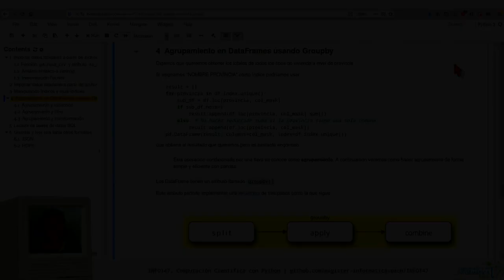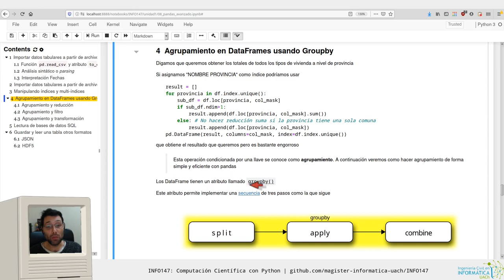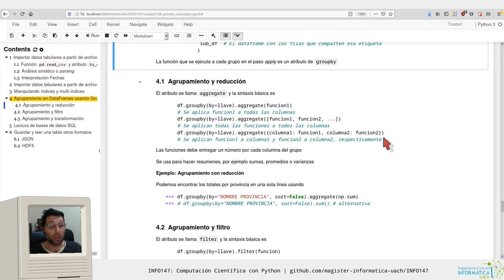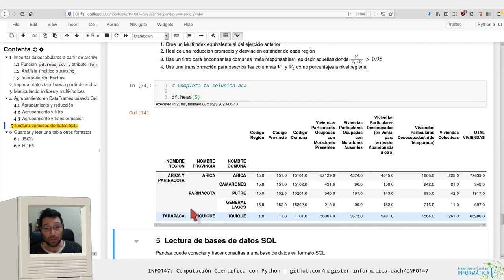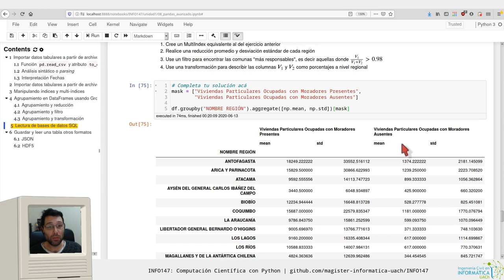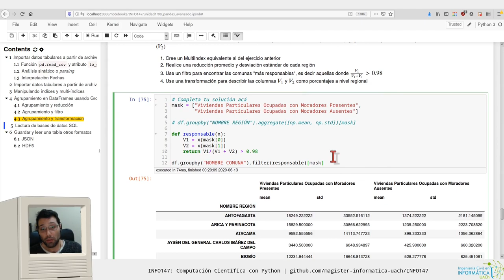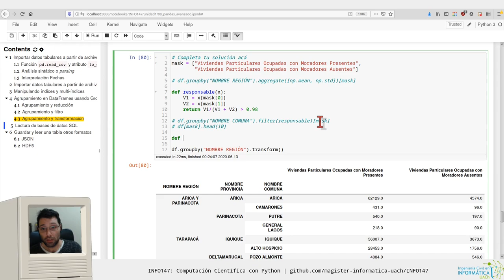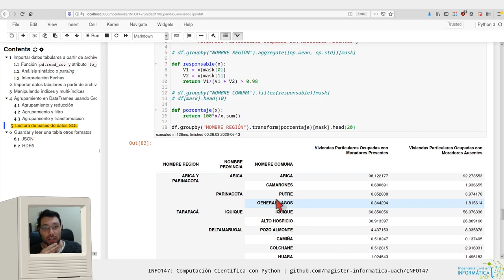[INFO147] pandas avanzado - GroupBy